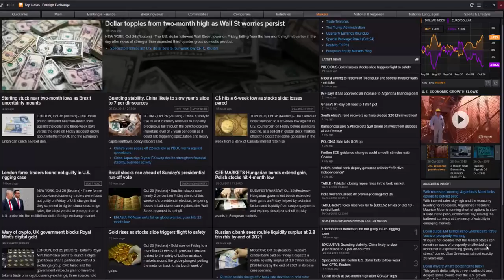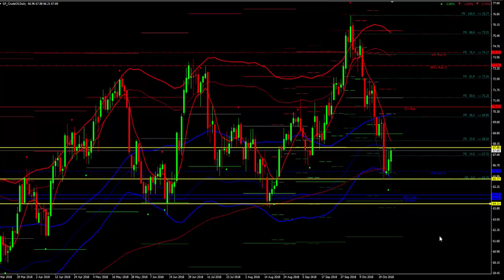WEEK AHEAD COMMODITY REPORT: 29 Oct - 2 Nov 2018: Gold & Crude Oil Price Forecast